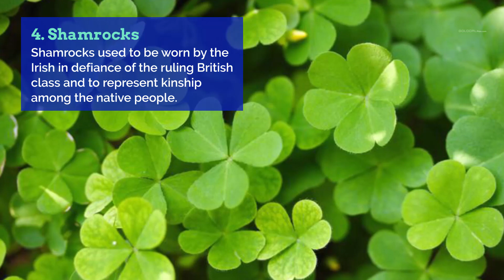7 St. Patrick's Day Traditions Explained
From Shamrocks to the Green River in Chicago